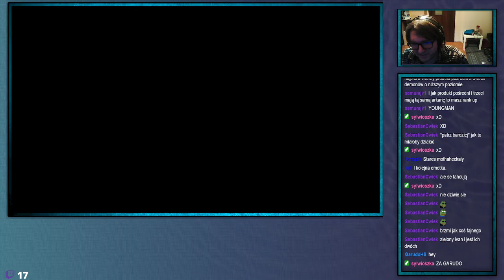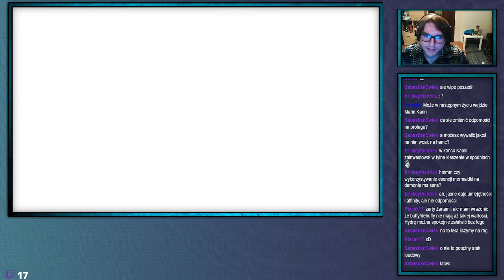ShinjiFaraday archiwum: Saturday Megami Tensei V Not Neutral edition—3—22.01.2022